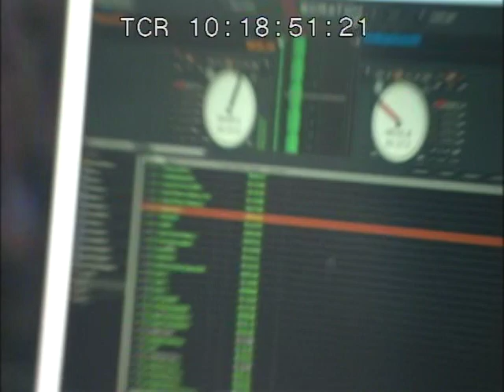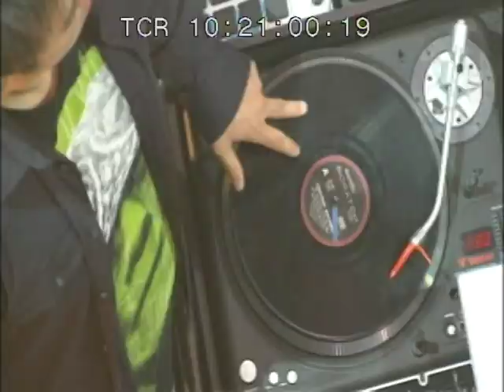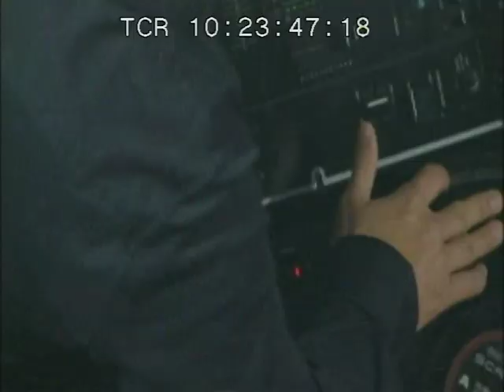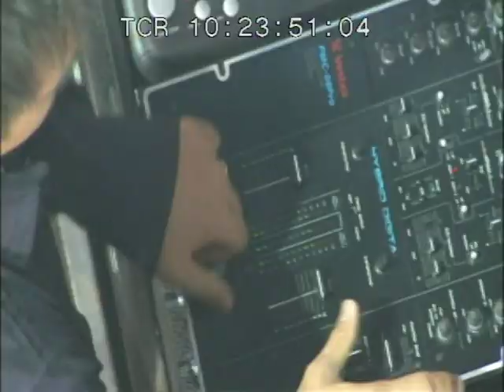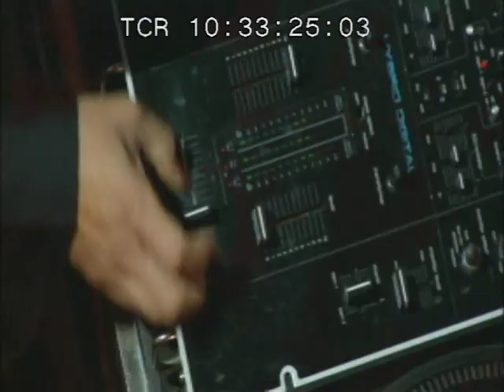Linkin Park - Milton Keynes, England (2008.06.29; Source 0c)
Linkin Park
Milton Keynes, England
National Bowl
June 29, 2008
Projekt Revolution Tour: Europe

Setlist:
01. One Step Closer
02. From The Inside
03. Somewhere I Belong
04. No More Sorrow
05. Papercut
06. Points Of Authority (w/ Petrified & There They Go)
07. Wake 2.0
08. Given Up
09. Lying From You
10. Hands Held High (Acapella)
11. Leave Out All The Rest
12. Numb
13. The Little Things Give You Away
14. Breaking The Habit
15. Shadow Of The Day
16. Crawling
17. In The End
18. Pushing Me Away (Piano Version)
19. What I've Done
20. Numb/Encore (w/ Jay-Z)
21. Jigga What/Faint (w/ Jay-Z)
22. Bleed It Out (w/ Drum Solo)

Source 0c: Video - PROSHOT (Workprint)
Time: 97:21 mins
Format: DVD M / 3.31 GB
Comments: "Work In Progress" version #1. Full show. Widescreen with hardcoded timecode, slightly blurry overall quality.